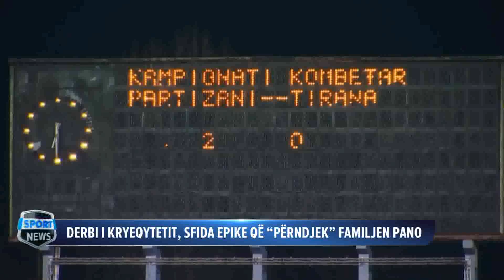Derbi i kryeqytetit, Ledio Pano skanon të kuqtë, ja çfarë i mungon Partizanit? Ilir Daja në dyshim?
'Sport News Plus' emisioni sportiv çdo të diel në ekranin e News24, sjell tek ju të rejat më të fundit nga futbolli në vend dhe jo vetëm. Intervista ekskluzive, të ftuar specialë, debat, moviolë, emocione dhe garë, në një orë e tridhjetë minuta. Gjithçka ndodh në Superligë, analizohet nga specialistë të mirënjohur të futbollit në vend, duke trajtuar tema të ndryshme me interes për sportdashësit në vend. Në çdo puntatë, lidhje me skype, intervista direkte me protagonistë të javës, për të sjellë tek të gjithë ndjekësit e futbollit, lajmet më të fundit.